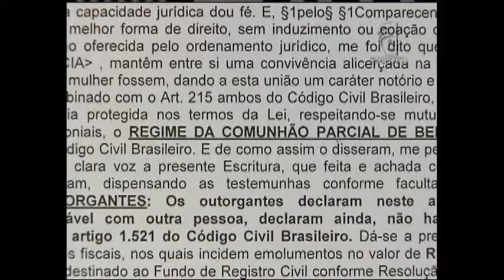Jornal da Justiça 1ª edição - Divórcio Audiência (30/05/16)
O Ministério Público de Minas Gerais não conseguiu anular, no Superior Tribunal de Justiça, um acordo de divórcio feito sem a realização da audiência de conciliação.